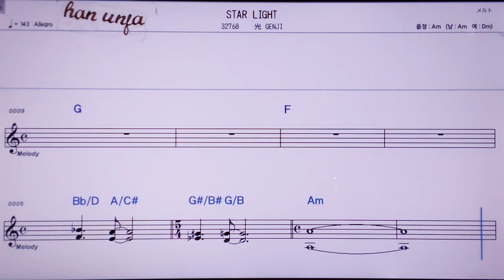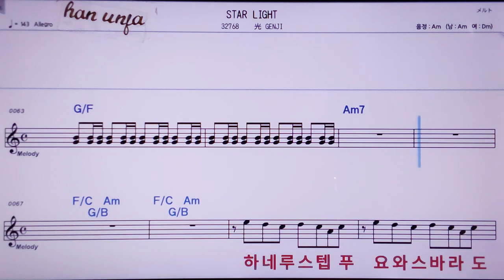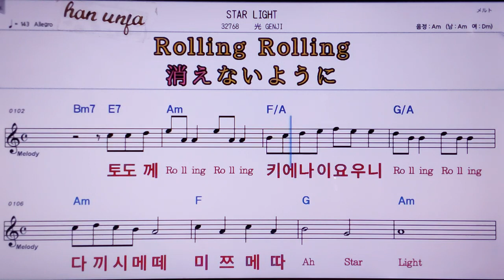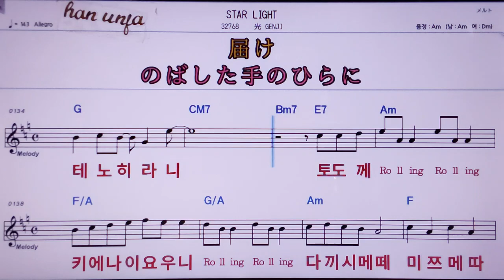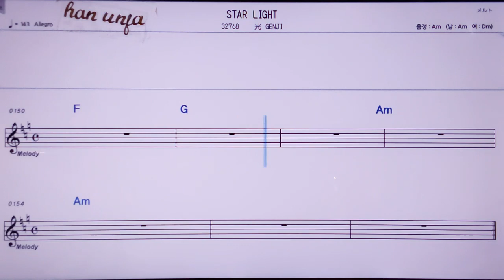💖Star light/히카리겐지 👍MR,노래방, 악보, 코드,Karaoke With Sheet Music